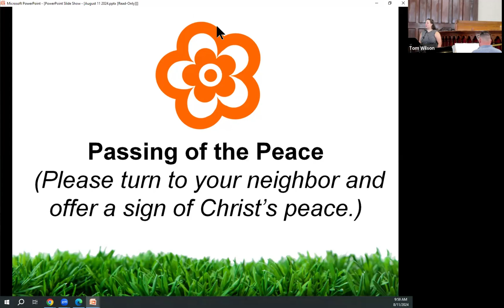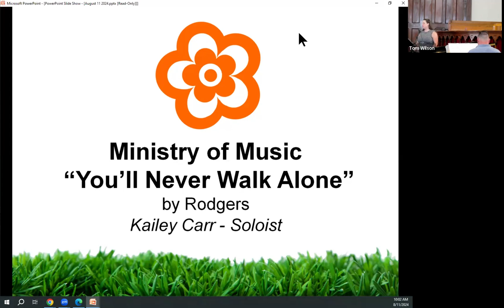08112024 Ministry of Music "You'll Never Walk Alone" by Soloist Kailey Carr